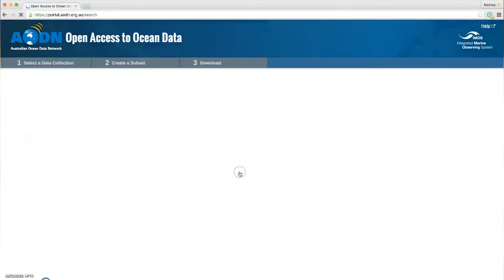What is IMOS and why do we need it?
The Integrated Marine Observing System (IMOS) is a unique collaboration of Australia’s leading research organisations, deploying a network of advanced technologies to deliver data about Australia’s oceans. IMOS undertakes systematic, sustained, and scientifically-robust observations of Australia’s vast and valuable ocean estate and converts these observations into data, time series, products and analyses that can be used and reused for broad societal benefit.